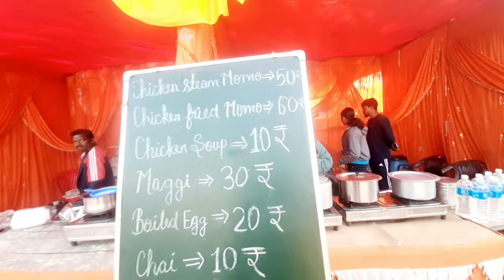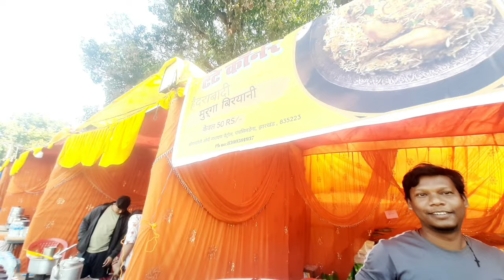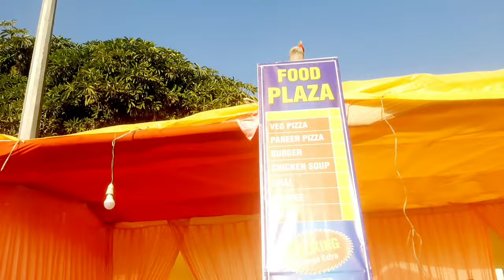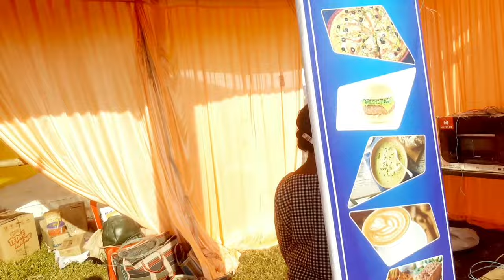क्रिसमस गैदरिंग मिलन समारोह सह मेला सिमडेगा 2023